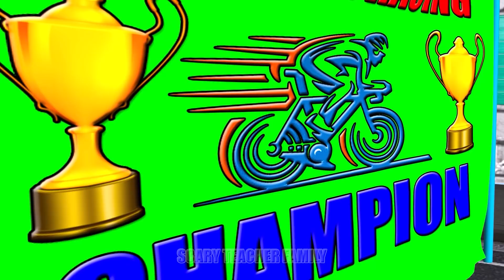Scary Teacher 3D Siren Head Troll Street Snacks - Miss T and Ice Scream 4 Coffin Dance Compilation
Siren Head and Granny Troll Street Snacks, Miss T, Hello Neighbor, Nick and Tani Coffin Dance Compilation with Ice Scream Man Fun Animation.